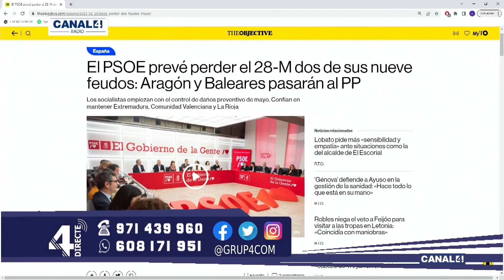El politólogo Juan Gálvez analiza las encuestas preelectorales | 22/02/2023